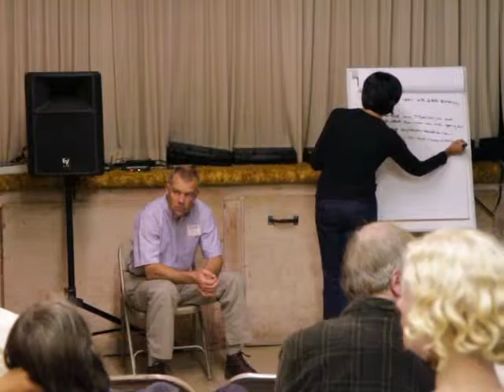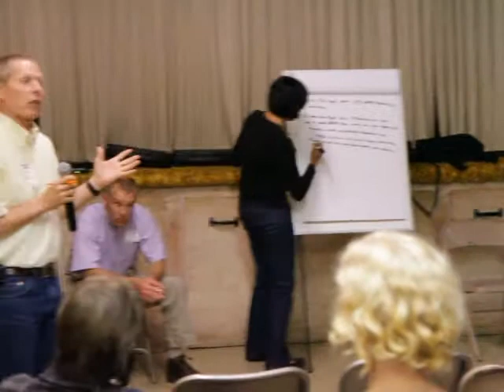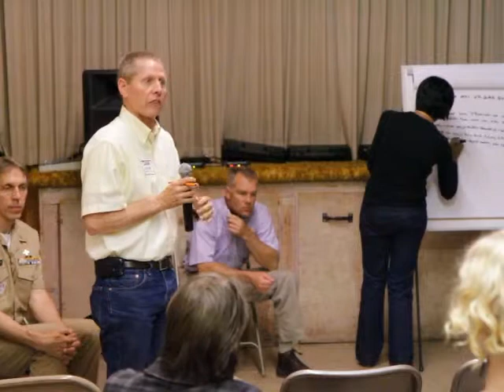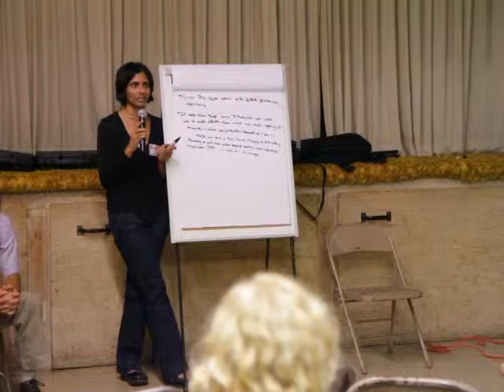Hwy 36 Triangle Lake Pesticide Exposure Meeting July 14 2011 Part 14